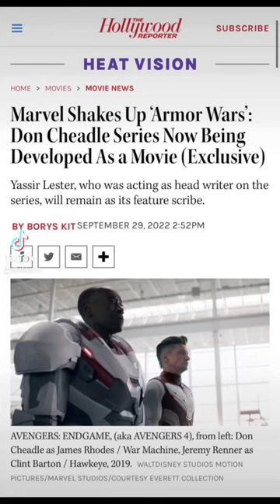Armor Wars Is Now A Movie